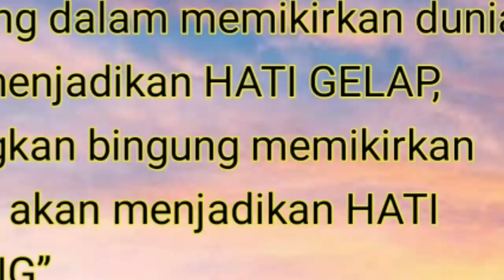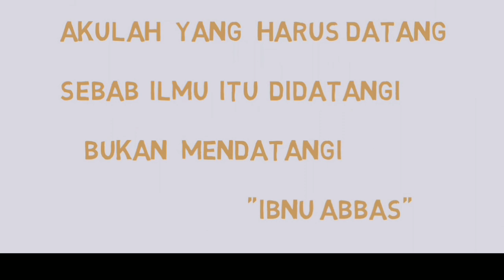Seperangkat Alat Sholat ?? Kagak LEVEL..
Ustadz Abdul Somad The Series

Eps. 14

Seperangkat Alat Sholat ??
Kagak LEVEL..